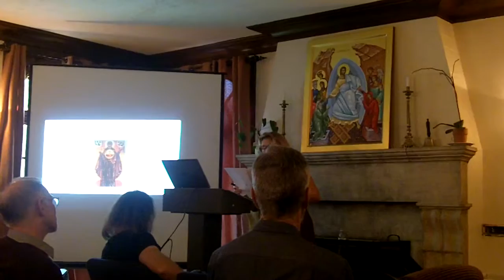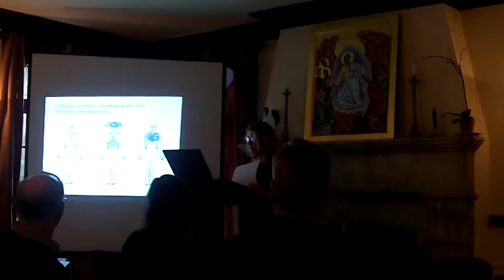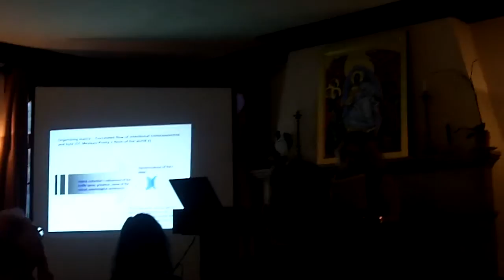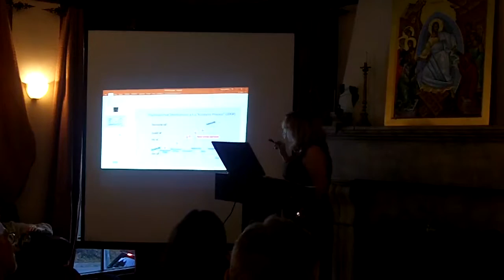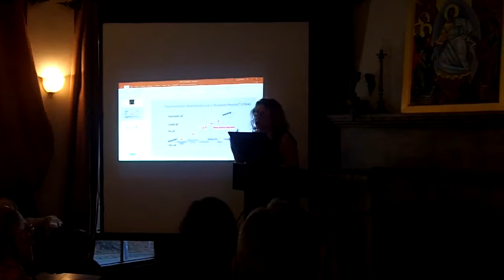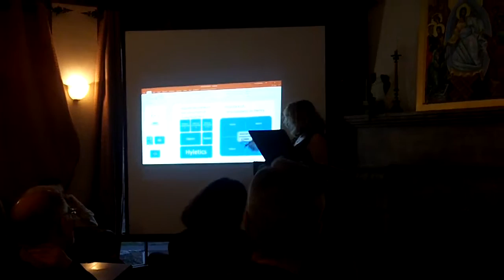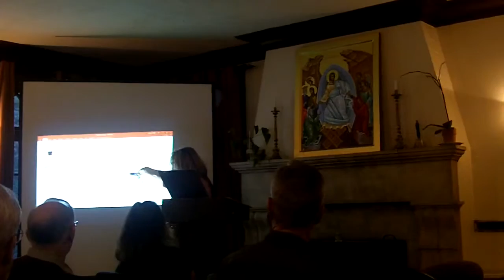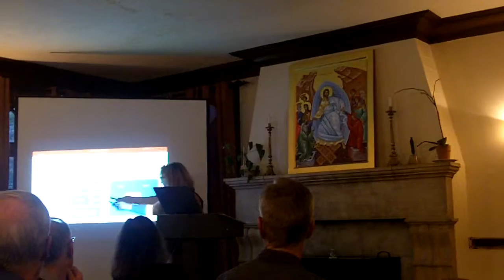Olga Louchakova-Schwartz on Post-Henry Approach to Religious Experience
First International Conference in Phenomenology of Religious Experience, Patriarch Athenagoras Orthodox Institute, Berkeley, Nov 4-5, 2016; Olga Louchakova-Schwartz on Qualia of God: Post-Henry Approach to Religious Experience